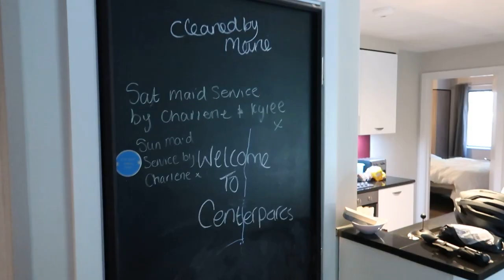CENTER PARCS Accommodation Tour-New style executive lodge with sauna & hot tub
This is lodge number 326 at Longleat Forest Center Parcs. It's a new style executive lodge with sauna and hot tub. We stayed in June 2019.

Bedroom 1 (not shown) - Twin room/en suite
Bedroom 2 - Double/en suite/whirlpool bath
Bedroom 3 - Double/en suite/large shower/step for kids

There's a fully equipped kitchen and in the cleaning cupboard (behind the chalk board) there is a cot and high chair.

The fans you can see are our own we brought them with us. As you can see there is an access path that goes right past the hot tub and along to the adjoining lodges.

Center Parcs is fab for families, especially with young children, we had an amazing holiday. I loved that hot tub!